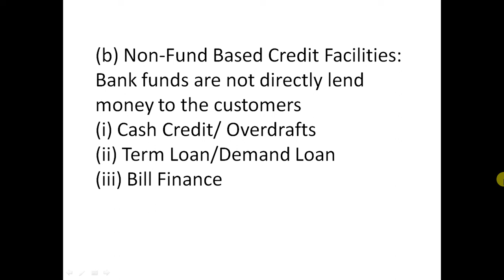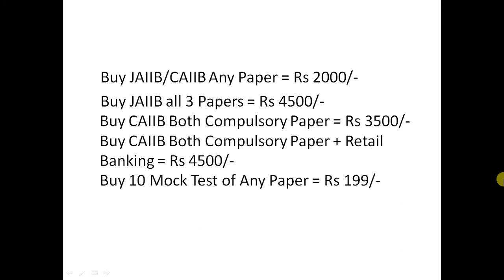JAIIB Legal And regulatory Aspects Of Banking Types Of Credit Facilities